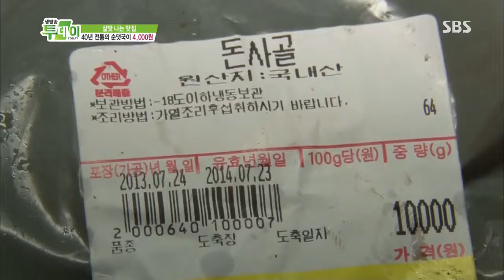생방송 투데이 2013-07-30 #5(6)